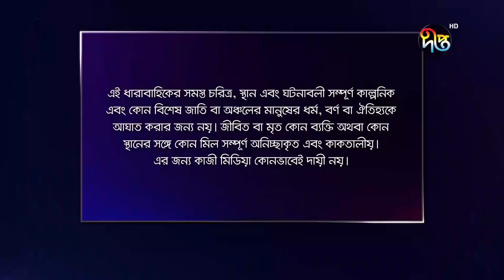কুসুমের স্বপ্ন/Kushumer Shopno, ep 2 | Rawnak, Preeti, Pran Roy, Jamil, Hindol Roy | Deepto Natok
কুসুমের স্বপ্ন, পর্ব ০২
জামদানী পল্লীর এক দরিদ্র মেয়ের স্বপ্ন দেখার গল্প নিয়ে অামাদের এই ধারাবাহিক নাটক- কুসুমের স্বপ্ন

Deepto TV address:
7/A/GA Tejgaon Industrial Area, Dhaka 1208, BANGLADESH